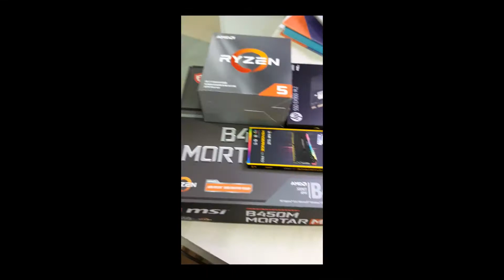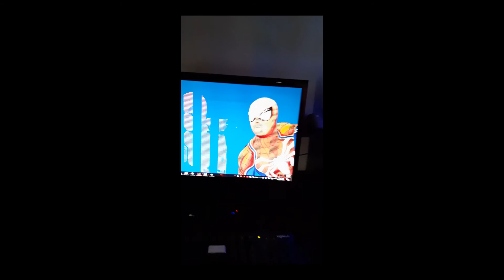How I bought my PC.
Edit: January*

Specs
Processor: AMD Ryzen 5 3500x
Motherboard: MSI B450 Mortar Max
Storage: HP EX900 M.2 500GB PCIe NVMe Internal SSD
PSU: Thermaltake Litepower 550W
Casing: Gamemax H605-TA